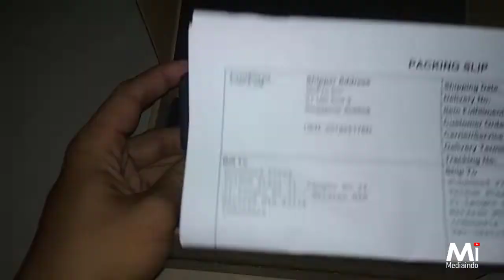BUKTI KLAIM GARANSI INTERNASIONAL GOPRO HERO 9, 10, BLACK | PART 4